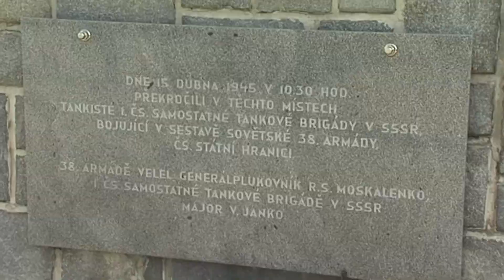Sudice - Výročí osvobození Hlucinsko.TV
Sudice - Výročí osvobození